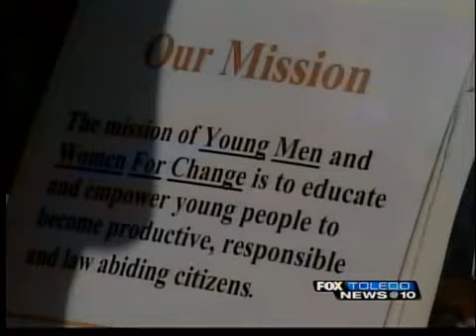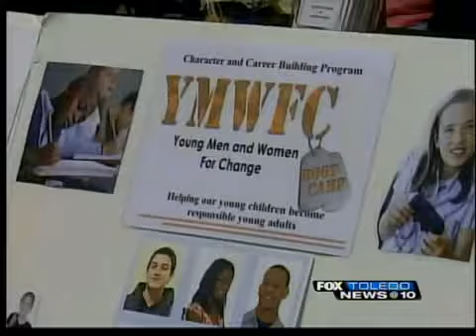Celebrating life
More than 100 years ago, slaves fought for freedom in our country, and overcame that hurdle. But on Saturday some believe there's a new fight going on, staying alive.
 At this year's Juneteenth Celebration, Toledoans not only remembered an historic day in Black History, but also brought awareness to the community.